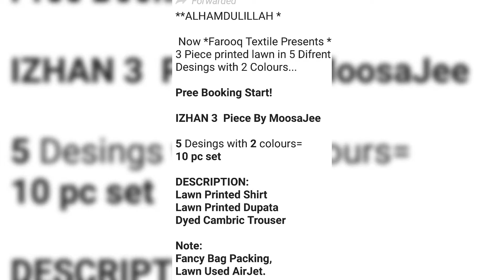Izhan 3 piece by Moosajee ladies suits collection.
Now * Farooq textile presents 3 piece printed lawn in 5 difrent designs with colour.